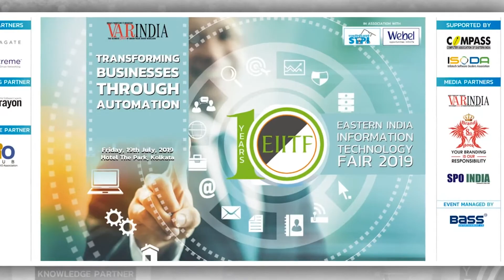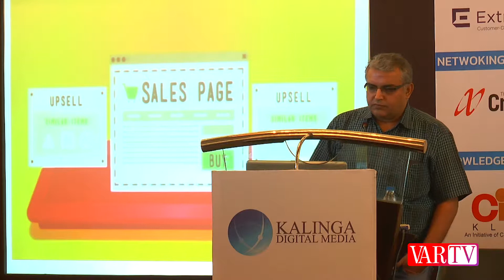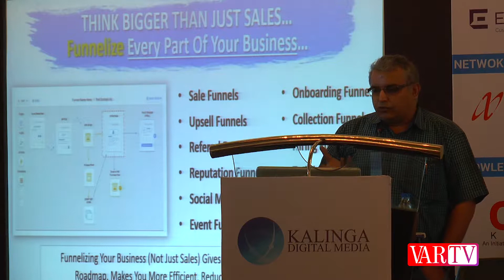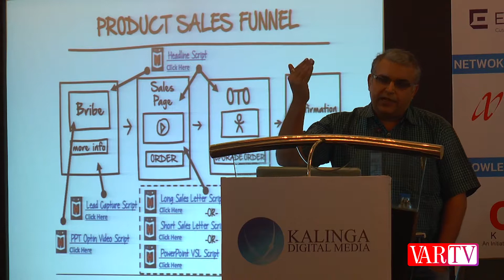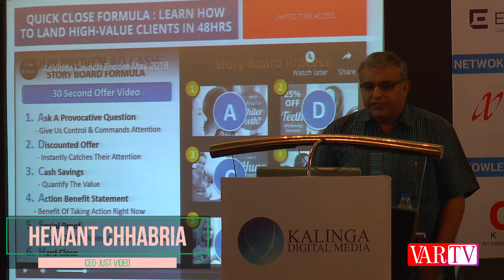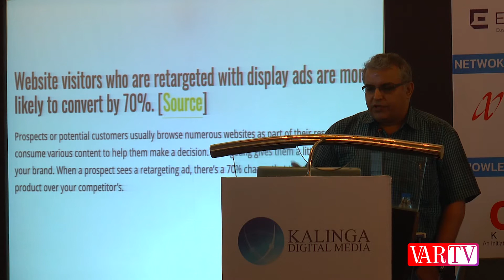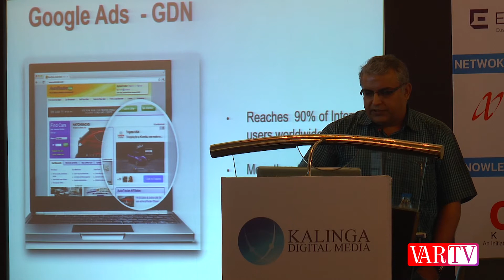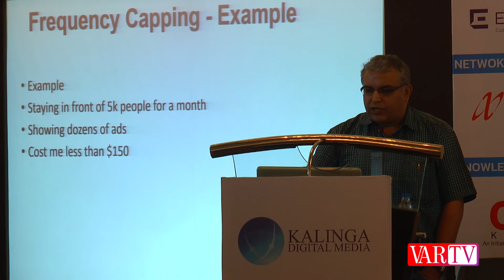Hemant Chhabria, CEO - Justvideos at 10th EIITF 2019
Funnel provides new opportunity to businesses: Hemant Chhabria, CEO - Justvideos at 10th EIITF 2019